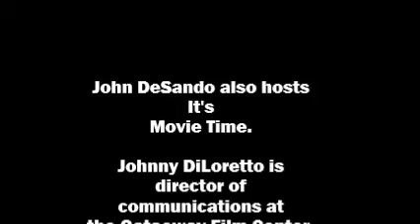It's Movie Time Sept 25, '14 Hitchcocktober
John DeSando is host of It's Movie Time and co-host of Cinema Classics on WCBE 90.5 FM, Columbus, Ohio.

Johnny DiLoretto is director of communications at the Gateway Film Center